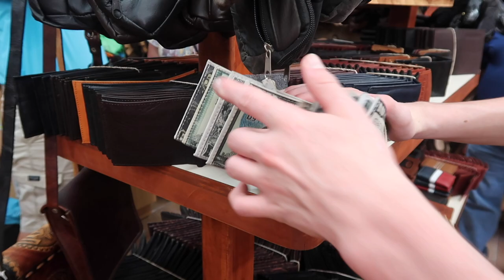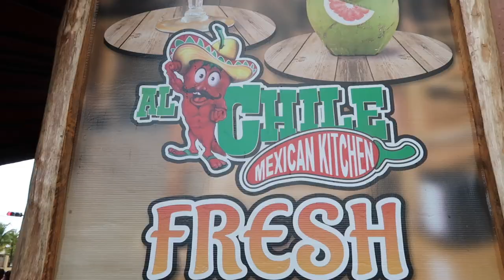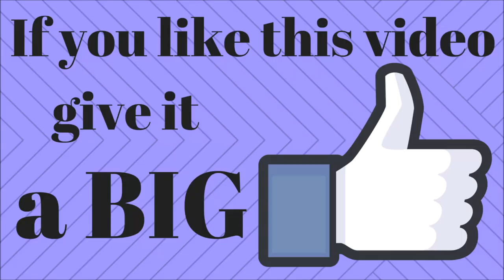Cozumel Take Dos - Back for a Second Try - Carnival Vista Vlog